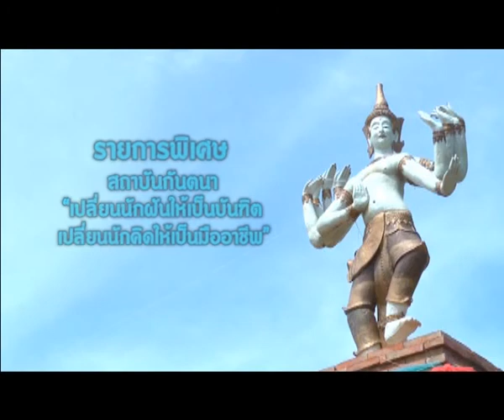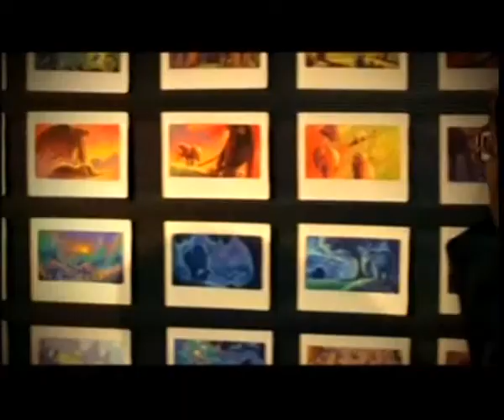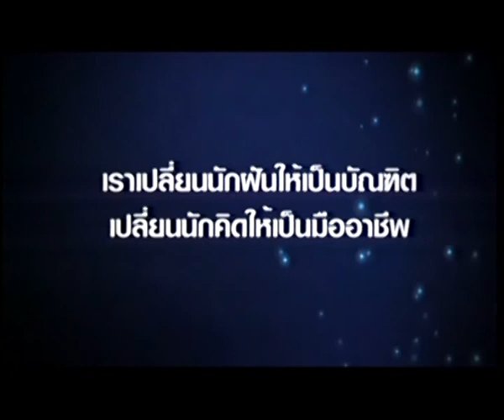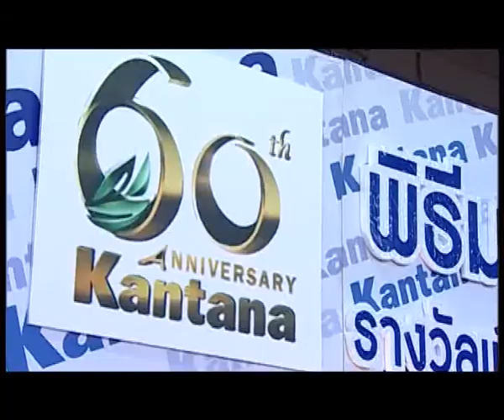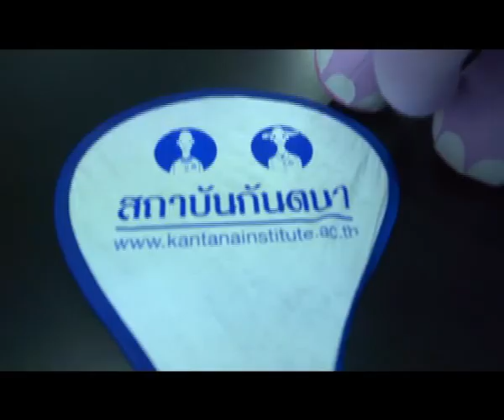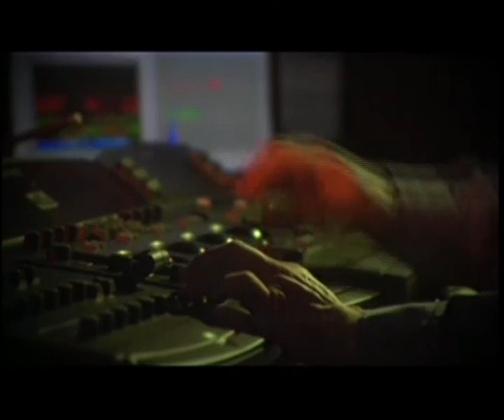Kantana: Present Kantana Institute : แนะนำสถาบันกันตนา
เราเปลี่ยนนักฝันให้เป็นบัณฑิต เปลี่ยนนักคิดให้เป็นมืออาชีพ